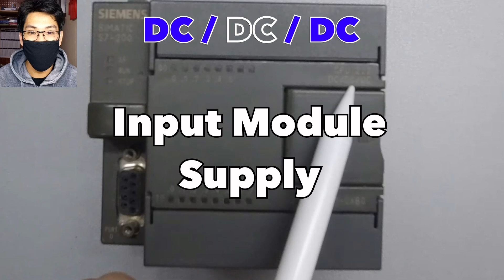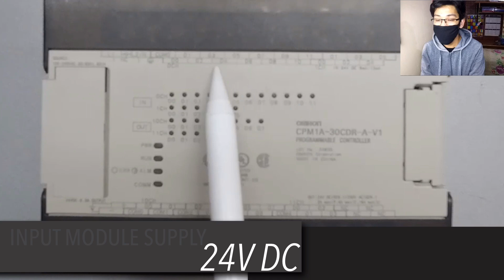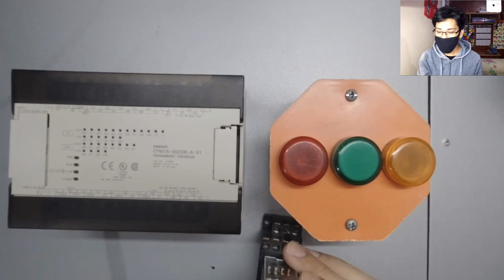SIEMENS | PLC PROGRAMMING TUTORIAL | TYPES OF PLC | OMRON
PLC Types of PLCs - Transistorized / Relay-type Siemens S7-200 Omron CPM1A

Types of PLC
Transistorized PLC
Relay-type PLC

PLCs used:
Siemens S7-200 CPU 222 DC/DC/DC
Omron CPM1A-30CDR-A-VI